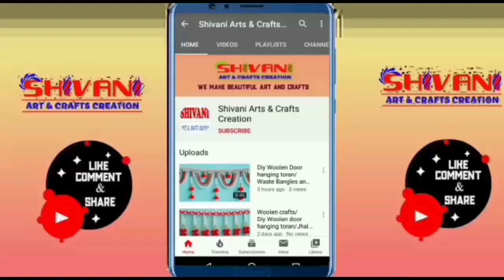New look Pearl/Bangles Door Hanging Toran for Home Decoration /very simple Pearl toran Design 2021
KeyWord-
DIY Crafts
DIY Valentine's Day Crafts
DIY Pom Pom Heart
Pom pom heart making
DIY Woolen Heart
DIY Yarn Heart
DIY Heart with wool
DIY Home décor
DIY Embroidery
Easy woolen flowers making
How to make woolen flowers
Make woolen flowers without crochet
Hand Embroidery trick
Flower Embroidery
woolen flowers how to make
Woolen Flower Tutorial
Embroidery hacks and tricks
Crafts & Ribbon Art
art and craft candy
Homemade creations